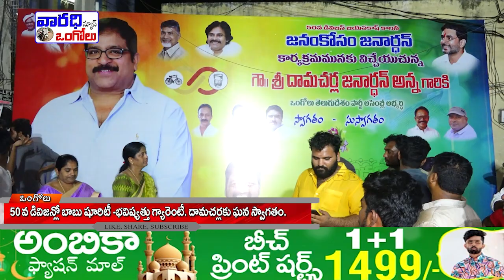జగన్ రెడ్డి పాలనకు రోజులు దగ్గరపడ్డాయి. - దామచర్ల జనార్ధన్. | Varadhitv Ongole